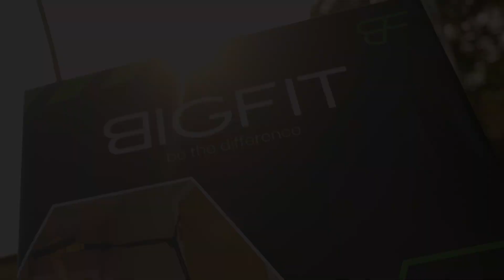TRX Pre Launch Event video trailer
The TRX System, also known as Total Resistance Exercises, refers to a specialized form of suspension training that utilizes equipment developed by former U.S. Navy SEAL Randy Hetrick.

It's introduced in India by a TRX and WiPR  master Vipin Marwah who launched these fitness modules through his brand BIGFIT